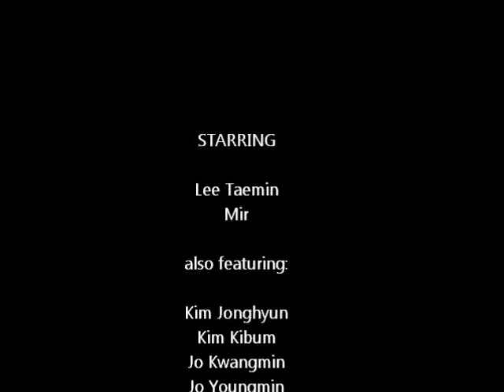Book Smarts, Street Smarts: A fanfic